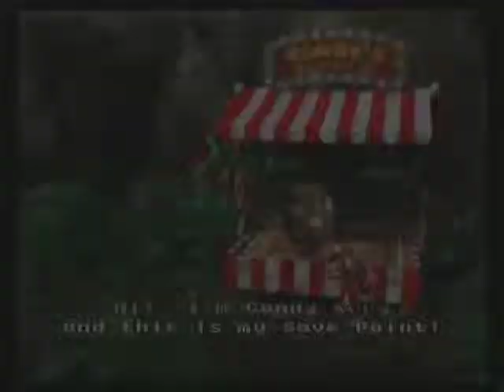Donkey Kong Country - Chimp Caverns